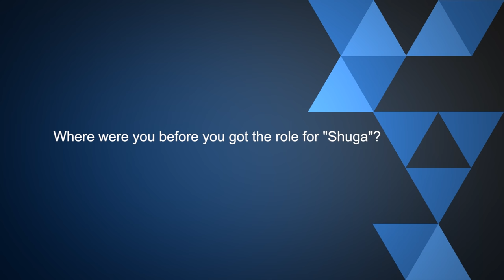MTV Shuga Has Changed My Life Says Dorcas Shola Fapson | Pulse TV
Dorcas Shola Fapson Says MTV Shuga Has Changed Her Life!

One of MTV Shuga cast Dorcas Shola Fapson explains how she has been more enlightened having been part of the educative drama series.